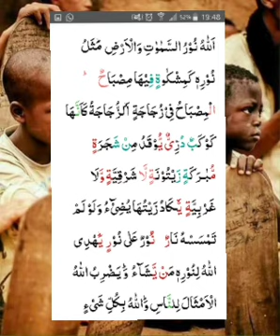PUISSANT SECRET DE ALLAHOU NOUR